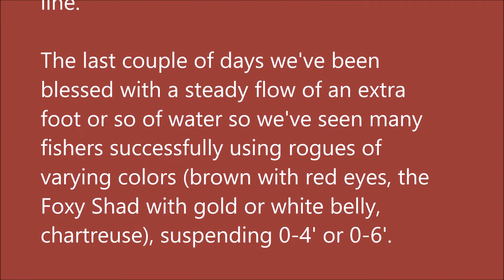Arkansas White River Trout Fishing Report April 26, 2017